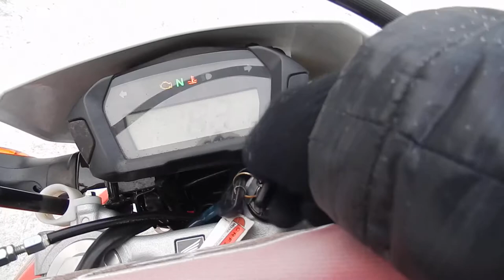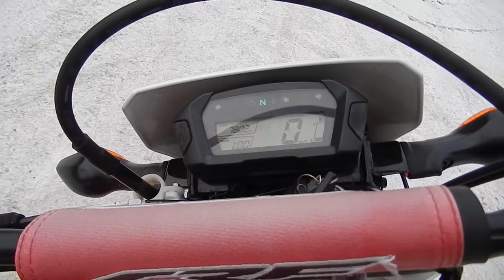No B8156 HONDA CRF250L